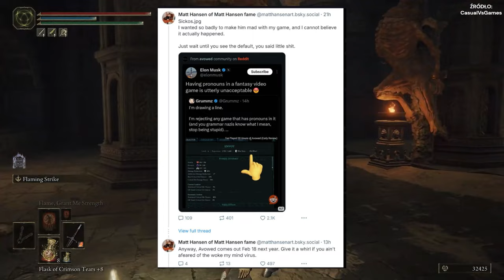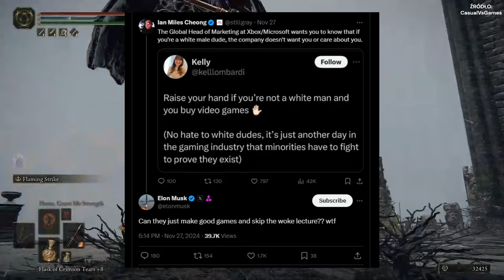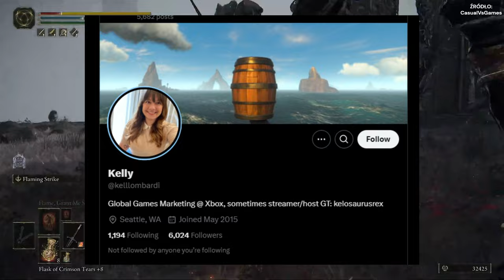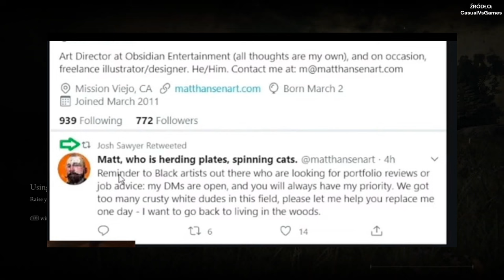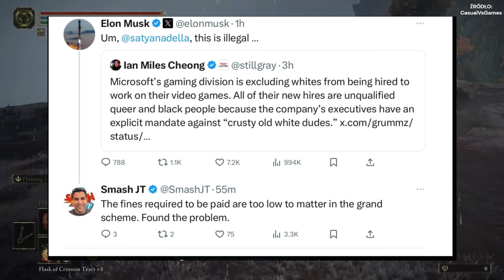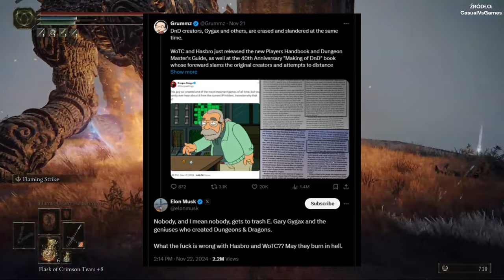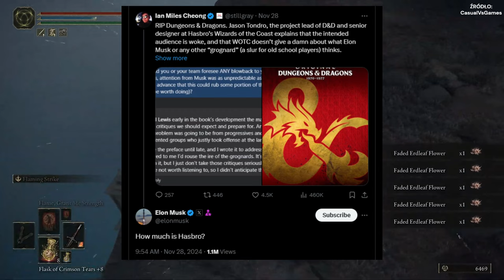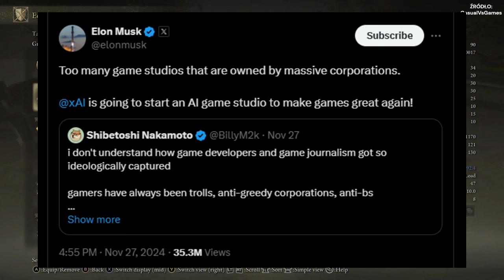Czy Elon Musk URATUJE Gry?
Kto by pomyślał, że Elon będzie tematem naszego materiału? Najbogatszy człowiek świata stwierdził, że będzie robił gry...

Jesteśmy otwarci na współpracę!

Podkład muzyczny: Kirk Osamayo - Ambition And Sacrafice